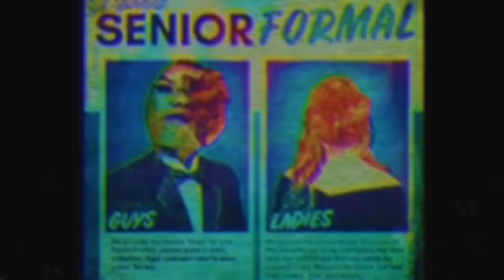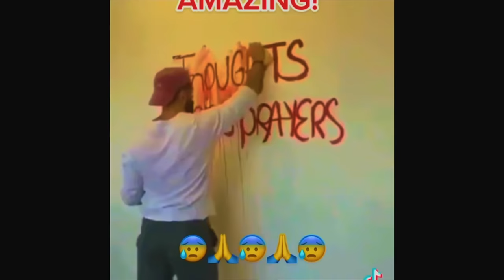John Worth - Cupid’s Bullet (Music Video)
Kiss the bullet.